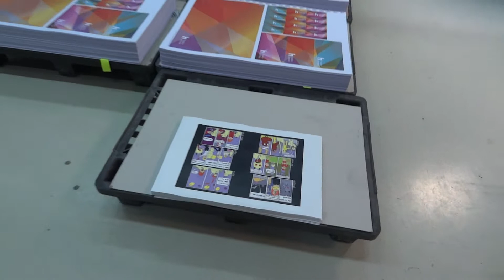Beelzeburps - varnish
a protecting layer of varnish is added to the Beelzeburps comic